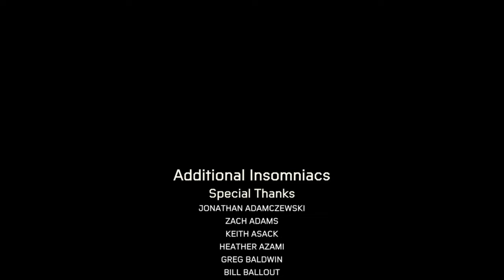SPIDER-MAN MILES MORALES - Walkthrough - Ending PS4 Slim - No Commentary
Miles Morales (of Earth-1610) is the second Spider-Man in the Ultimate Universe, succeeding Peter Parker after his supposed death. He is a former member of both the Ultimates and the Young Ultimates. He currently lives on Earth-616 with the .Peter Parker of that universe known as Marvel Universe.

Pc Configuration:
Case : Thermaltake Versa H22.
Motherboard: ASRock Z97 Anniversary
Video Card : Nvidia GeForce GTX 1660 TI OC 6 GB.
Memory Ram: HyperX Fury 4x4 gb DDr3 1600 Mhz.
Processor: Intel Intel® Core™ i7-4770K Processor
HDD: WDC - 2TB.